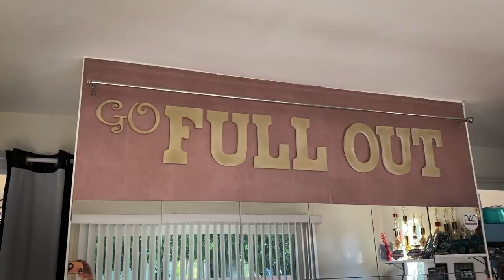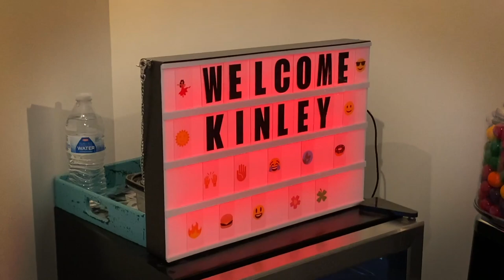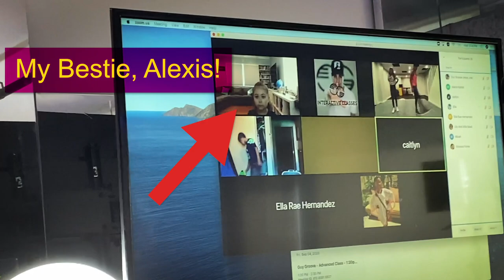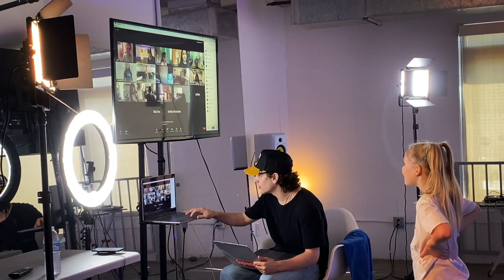"Assisting Guy Groove" | Behind the Scenes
A little behind the scenes look at assisting Guy Groove in one of his interactive classes!